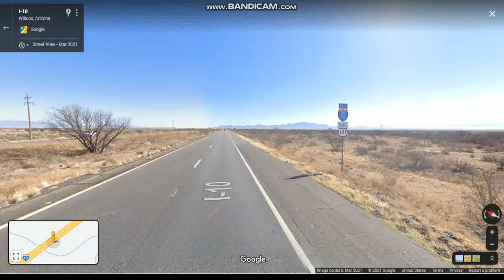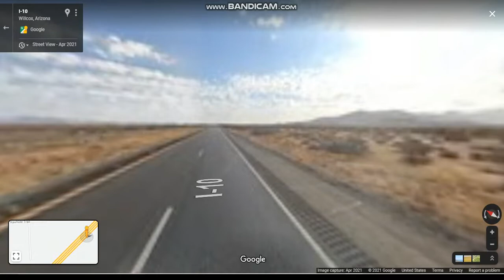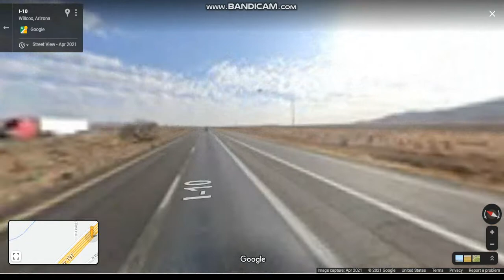Interstate 10 - Arizona (Exits 331 to 344) eastbound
Interstate 10 runs through the cities of Casa Grande, Eloy and Marana connecting the metropolitan areas of Phoenix & Tucson.